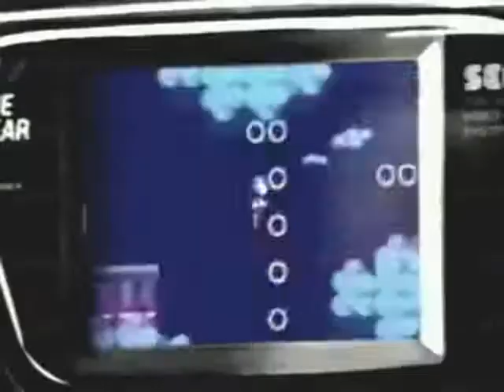Sega Consoles Promo Spain 1992